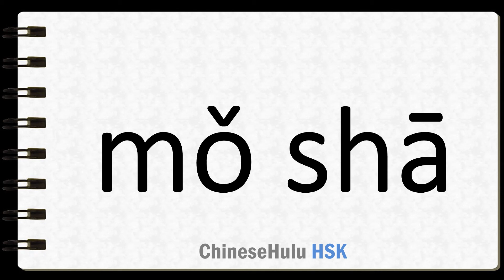How to Say write off in HSK Chinese 2